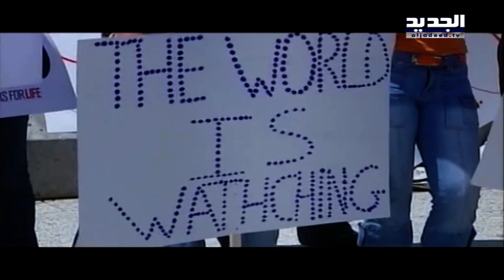ع الوعد الحلقة 11